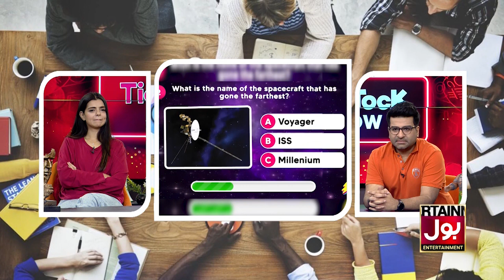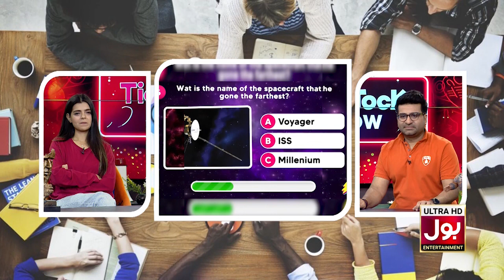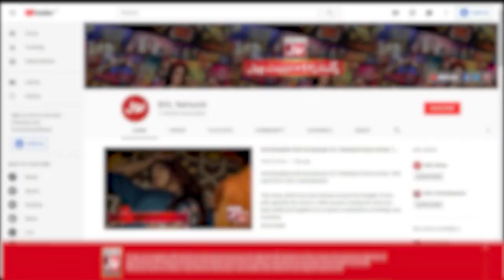Fahim Khan Taunts Srha Asghar During Show | Tick Tock Show 2.0 | BOL Entertainment